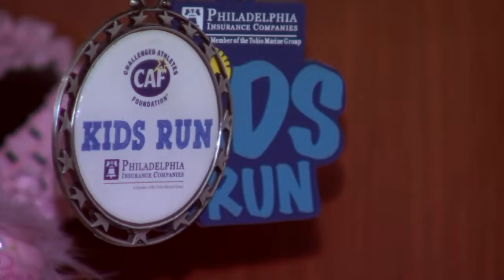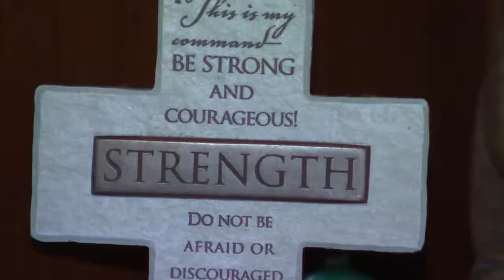Ireland Nugent Anniversary